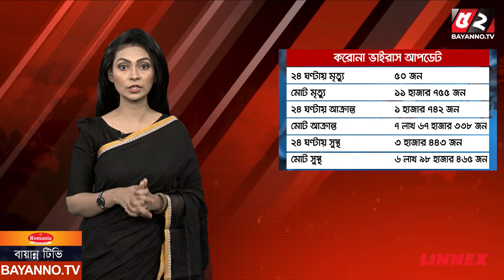করোনা আপডেট | Bayanno TV News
করোনা আপডেট

Warning !!!